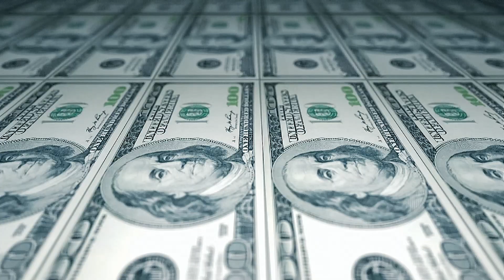Damisi Velasquez Attorney At Law | The 206 Lawyer | Seattle, WA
I’m a Seattle native and a plaintiff’s side lawyer at heart.  I understand how emotional dealing with these situations can be. I encourage you to focus on getting treatment while I work tirelessly on recouping your losses to get you maximum compensation to the full extent allowed by law.

Big, complex cases involving personal injury, discrimination or abuse require a seasoned lawyer who has seen it all. I know how to deal with the multiple parties involved and press the right buttons to get the results we need.

As a boutique firm, my staff and I are able to provide the personal attention each case deserves. Clients appreciate my candor, diligence and proactive communication to keep their case moving forward.

1700 7th Avenue, Suite 2280